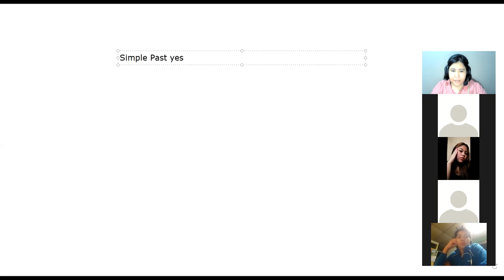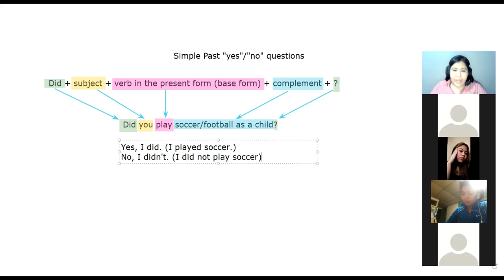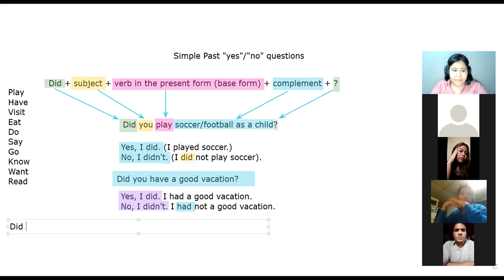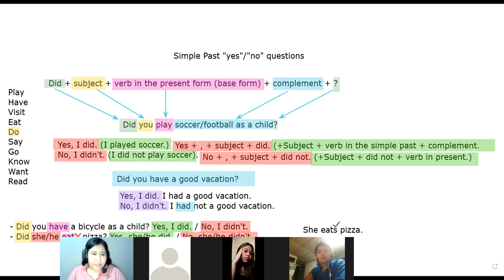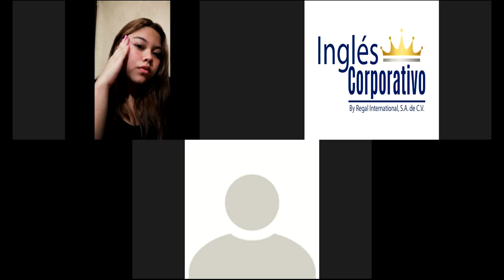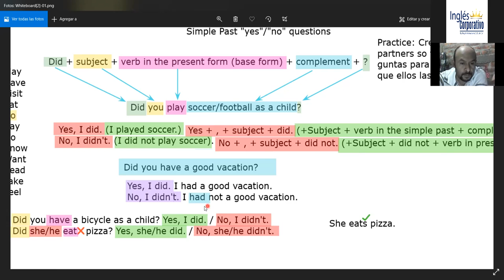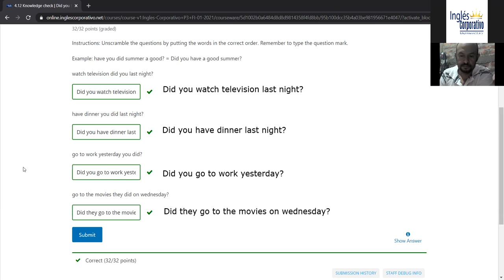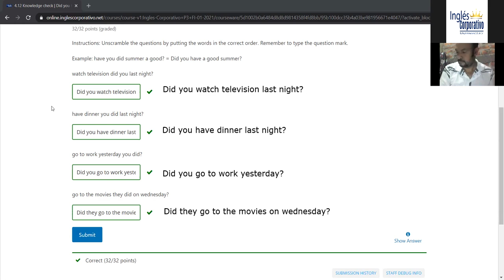Ingles Corporativo - Day 12 "Yes/No" Questions with Simple Past